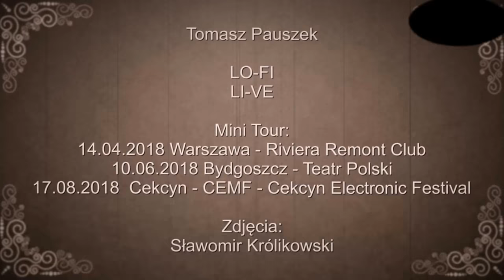Tomasz Pauszek LO-FI LI- VE 14.04.2018 Warszawa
Tomasz Pauszek 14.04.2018 r. Smartfonowa pigułka foto z Koncertu w warszawskim klubie Riviera Remont w ramach trasy koncertowej LO-FI  LI-VE.